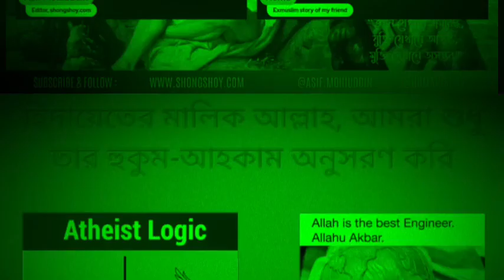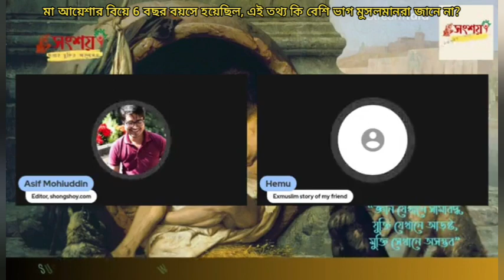মা আয়েশার বিয়ে 6 বছর বয়সে হয়েছিল, এই তথ্য কি বেশি ভাগ মুমিনরা জানে না?